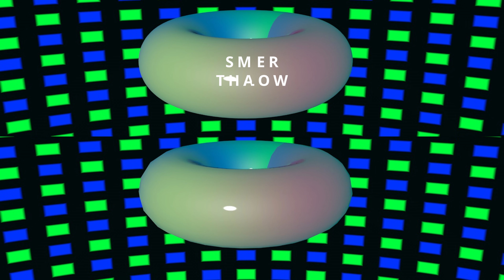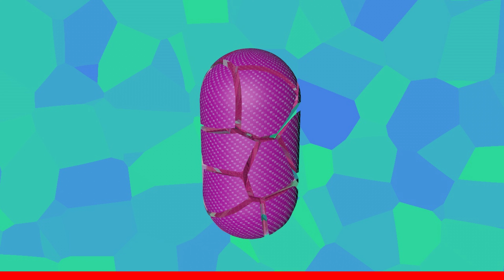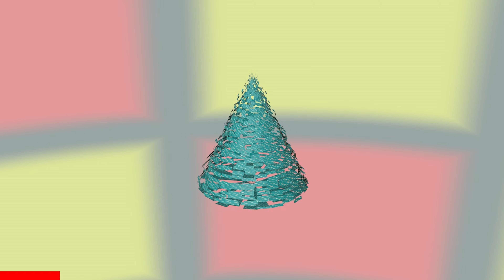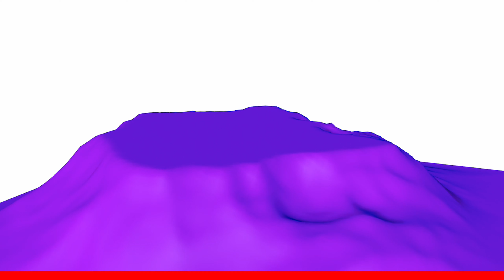Spot The Difference!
Galatians 5:14
For the entire law is fulfilled in keeping this one command: “Love your neighbor as yourself.”

Try to spot the difference! Comment! Like! and Share!

We hope to publish our assistant and videos in different languages soon.